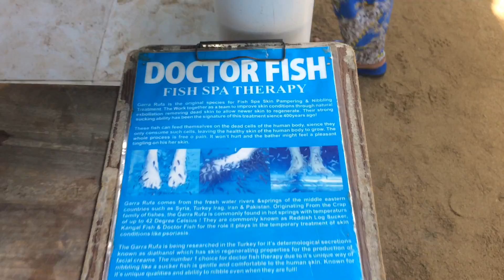Fish Feet Cleaning Treatment at Turtle Island Bali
Pulau Penyu - Turtle island Bali

Tanjung Benoa Bali very famous for Bali water sports activities. One of family activities that you can have in Tanjung Benoa during your holiday, besides water sports is Turtle Island Bali tour with a glass bottom boat.

While on a glass bottom boat, you will be accompanied by boat driver. From the glass bottom boat, you can enjoy the beautiful underwater scenery without having to join scuba dive. Coral reefs, a variety of ornamental fish, marine plants and other marine animals. Do not forget to bring bread so that the kids can feed the fish while on the boat. This trip lasts about 15 minutes.

After seeing and feeding the fish, the tour will proceed to turtle island conservation, who took the time to 15 minutes. After arriving on the turtle island Tanjung Benoa, the guide will be happy to invite you to see the green turtles. Instead of turtle you can also to touch bat and snake

You will also find tank of fish feet cleaning treatment in this area. It's a beauty treatment that uses dozens of tiny fish to nibble away dead and hardened skin from the feet. So relaxing and kinda tickling. It's worth to try.

Planning to visit Bali ???

bali watersport,
fish spa benefit,
tanjung benoa,
fish foot spa bali,
turtle island bali map,
glass bottom boat bali price,
turtle island serangan,
turtle island bali wikipedia,
harga tiket masuk turtle island bali,
turtle island bali surf,
fish pedicure,